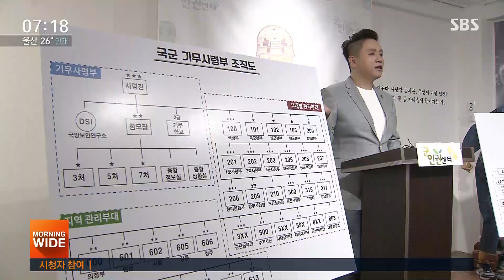기무사 계엄 맞불 놓으려다…되려 비난 자초한 김성태 / SBS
자유한국당 김성태 원내대표가 기무사 계엄 문건 정국에 본격적인 맞불을 놓고 나섰습니다. 그런데 본질보다는 기무사 비판에 적극적인 군 인권센터 소장의 성 정체성을 걸고넘어지는 바람에 오히려 비난을 사고 있습니다.